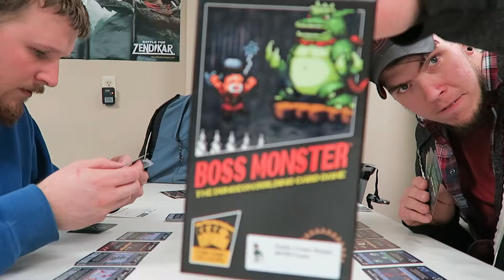Burritos and Board Games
This video is a little bit different than my regular uploads. In this video Mike and I discuss and rate three board games we played on one of my Vlog.

The games we played:
Babel :